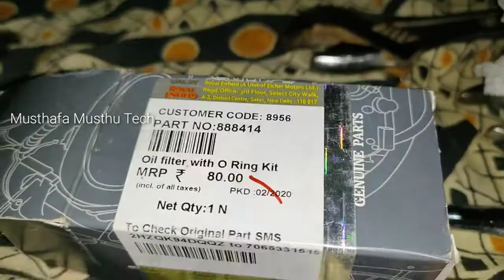Royal Enfield Bullet Oil filter Change